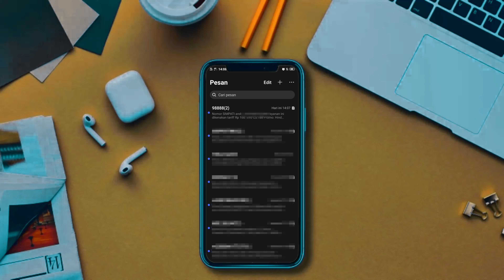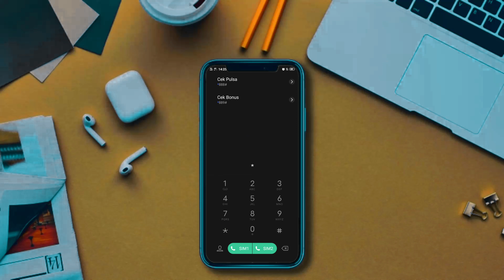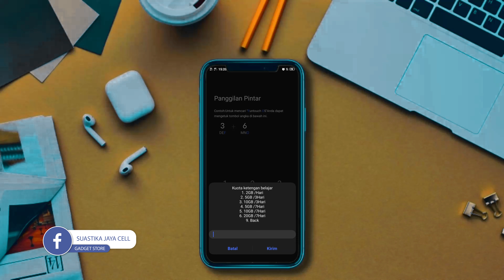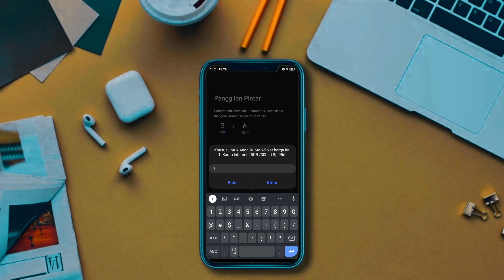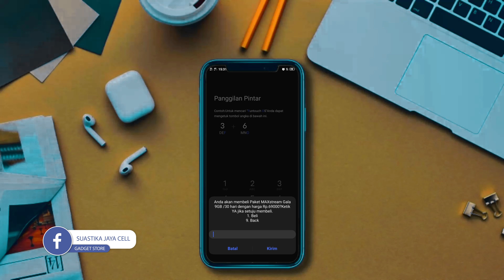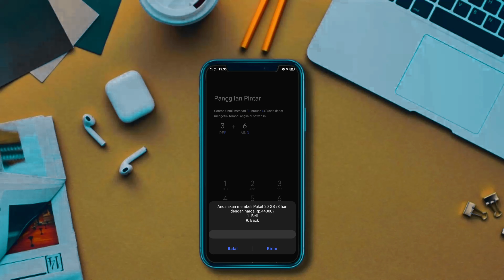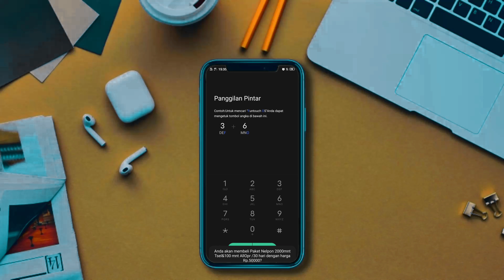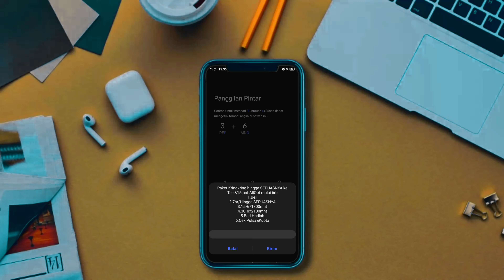KODE DIAL TELKOMSEL MURAH 2021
Hai, di video kali ini saya akan menjelaskan beberapa Kode Dial Telkomsel Murah 2021, dan mudah mudahan video ini bermanfaat, terima kasih

Alamat :
Sanggulan Kediri Tabanan BALI

Cannel ini membahas mengenai seputar gadget mulai dari unboxing, review hp, tes kamera, test game, perbandingan handphone, tutorial service hp dan tentunya penjualan unit seperti oppo, vivo, realme, xiaomi, samsung, iphone dan lainnya. Selain itu kita juga menjual aksesoris pelengkap seperti power bank, pelindung layar dsb.